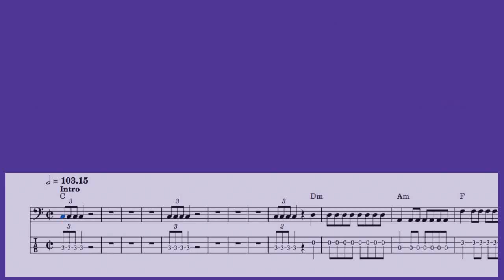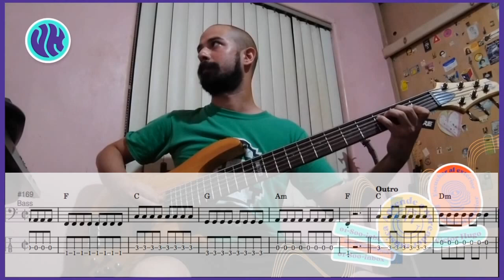Anthem Part 2 - Blink 182 | Bass Cover + Tabs